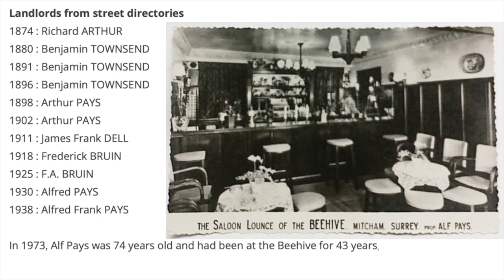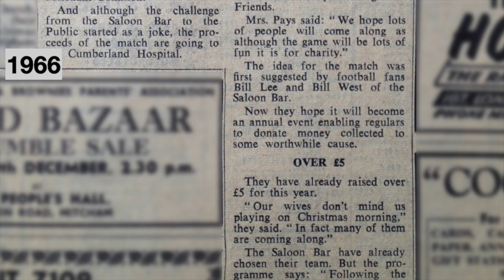Beehive Pub - Mitcham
The Beehive pub was in in Commonside East, from which the nearby bridge gets its name. It was licensed before 1869, and for most of the 20th century was run by the Pays family, father Arthur succeeded by son Alf.

It closed around 20 years ago and the building is now flats.